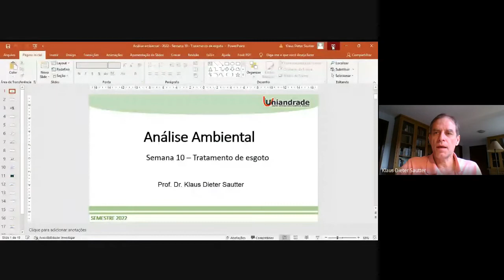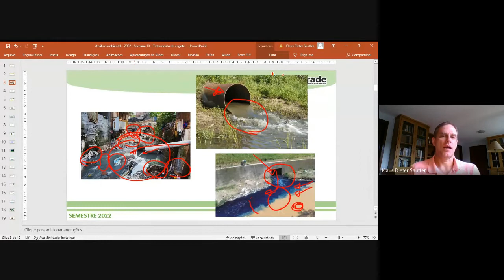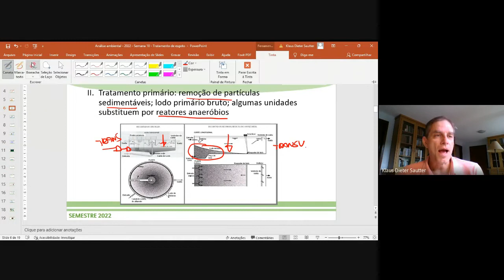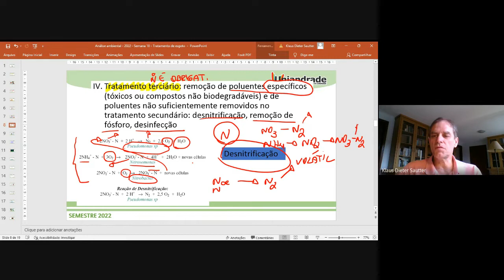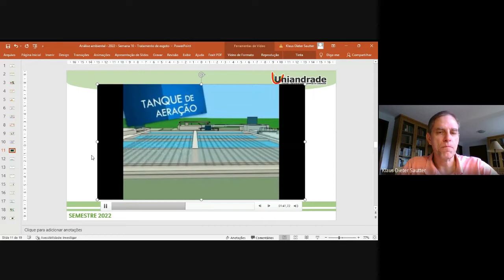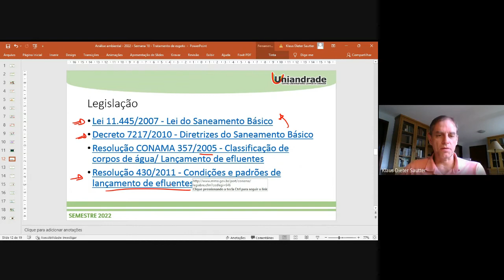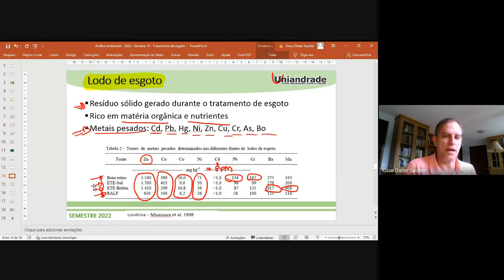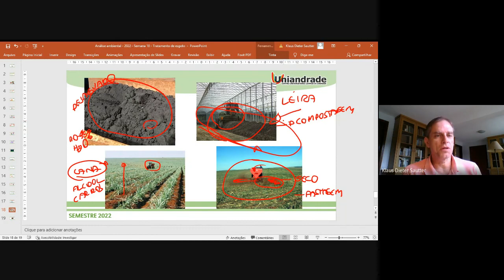2022/1 - Semana 10 - Análise Ambiental - Diurno